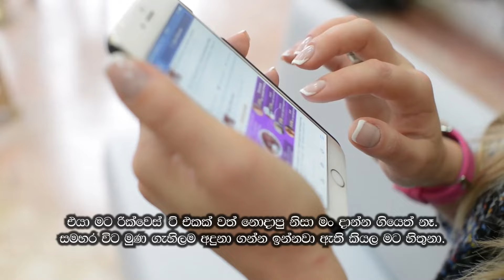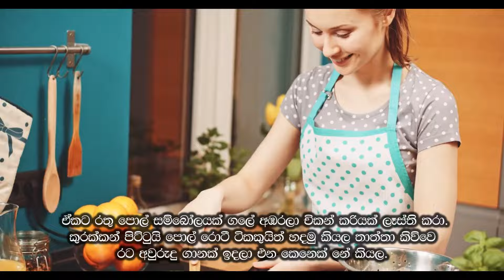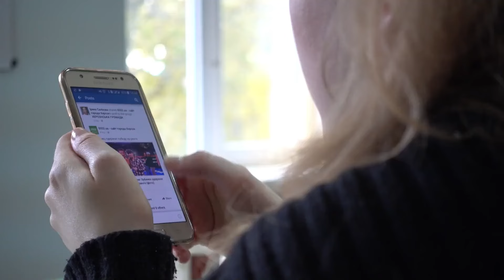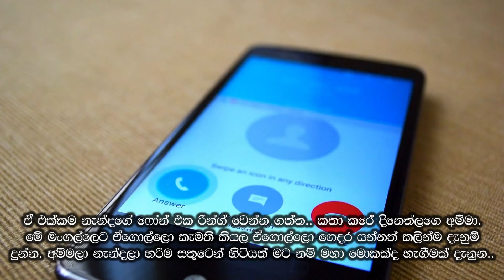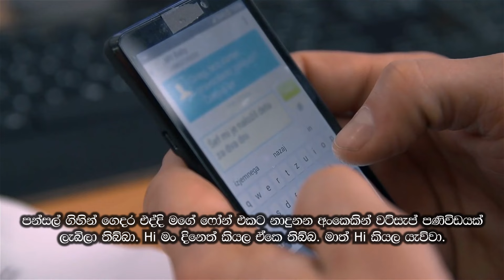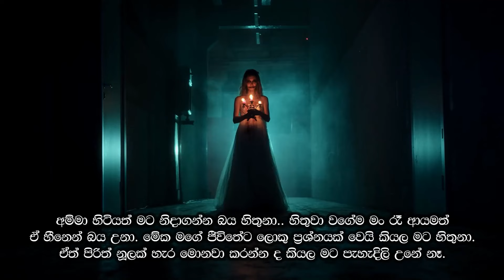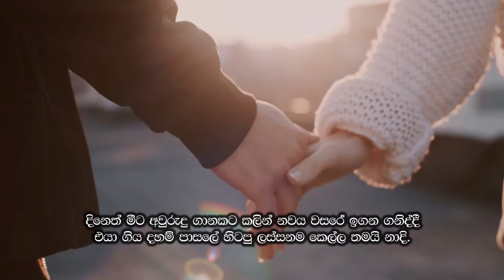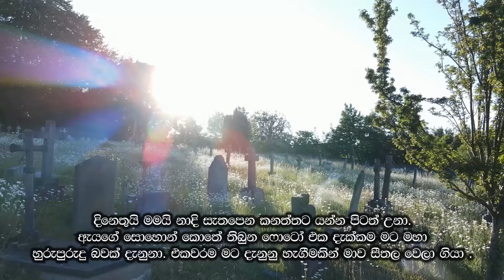ගබ්සාවක වේදනාව (Gabsawaka Wedanawa) සිංහල කෙටි කතාව | Sinhala Short Story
PROPERTY OF SYLANIKA LTD.